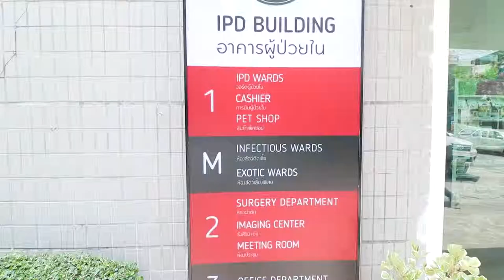โรงแรมแมว & ห้องพัก VIP [ โรงพยายาบาลสัตว์ สัตวแพทย์4 ]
ร้องเหมียว เหมียว  เดี๋ยวเดียวก้อมา  เหมี๊ยว เหมี๊ยว เหมี๊ยว ง่าว
ทุกคนเรามาอยู่ที่โรงพยาบาลสัตว์ สัตวแพทย์ 4  แถวประชาชื่นนี่เอง
ที่นี่เค้าไม่ได้มีแค่รักษาสัตว์นะ เรียกได้ว่าเป็นโรงพยาบาลสัตว์ที่มีบริการครบวงจรเลยแหละ ตั้งแต่ปรึกษา รักษา ผ่าตัด ดูแล อาบน้ำตัดขน กายภาพบำบัด ฯลฯ มีโรงแรมแมว ไปจนถึงมีห้อง VIP ไว้ให้พักระหว่างที่พาสัตว์เลี้ยงมารักษาด้วย .เป็นทุกอย่างให้เธอแล้ว